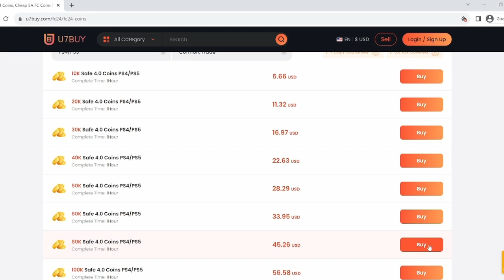PACEY TANK! 😰 88 POTM VLAHOVIC PLAYER REVIEW! EA FC 24 ULTIMATE TEAM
88 POTM Vlahovic EA FC 24
88 POTM Vlahovic FC 24

Save 6% of FC 24 coins, buying with code "Eilte" at U7BUY